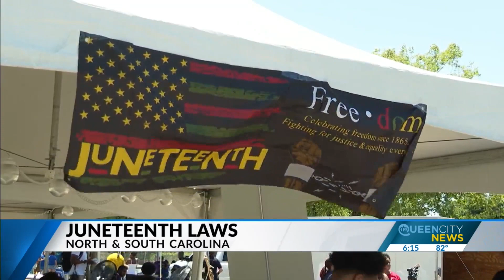Juneteenth laws in North & South Carolina